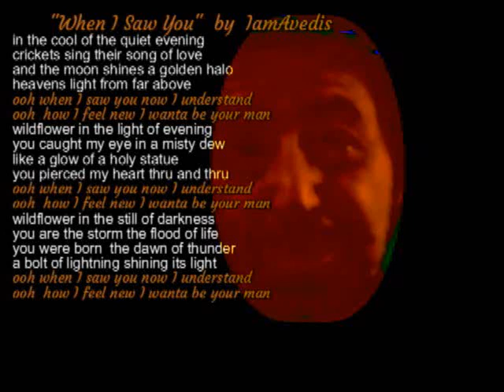"When I Saw You" by IamAvedis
an original song written and performed by Stan Khanzadian.This is another iteration with a minor chorus rewrite and faster tempo of my previous versions under the title "Someone Like You"